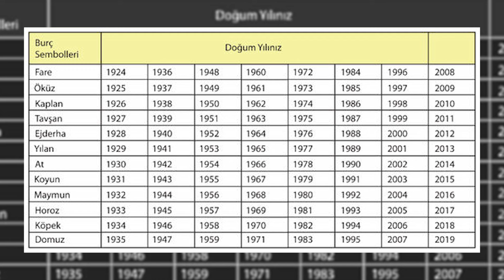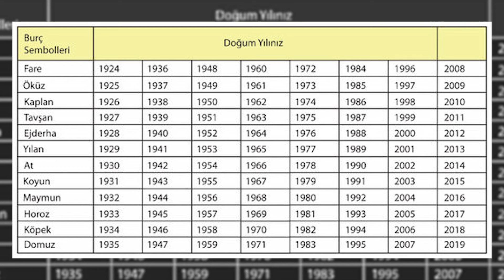Evinizdeki Huzursuzluk Bu Suyla Son Bulsun! Bolluk Berekete Kavuşmak İçin Mutlaka Uygulayın!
Evinizdeki Huzursuzluk Bu Suyla Son Bulsun! Bolluk Berekete Kavuşmak İçin Mutlaka Uygulayın! | Dilek Demirci & Hülya Meral

00:00 Giriş
04:21 Feng Shui Nedir?
08:50 Çin Yeni Yılı ve Ay Yılının Farkı Nedir? Etkileri Nedir?
19:30 Evimize Bolluk Bereket Getirecek Şeyler Nelerdir?
23:13 Sağlık ve İlişkiler İçin Hangi Yönü Suyla Beslemeliyiz?
32:25 Çin Takvimi Burcumuza Göre Nasıl Uyarlarız?
39:14 Feng Shuiye Göre Ev Temizliği Nasıl Yapılır?